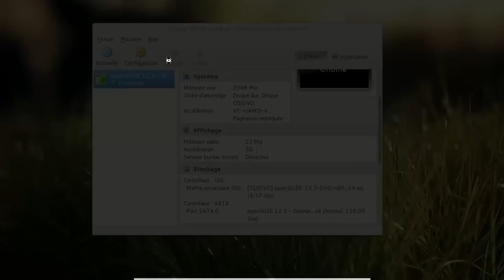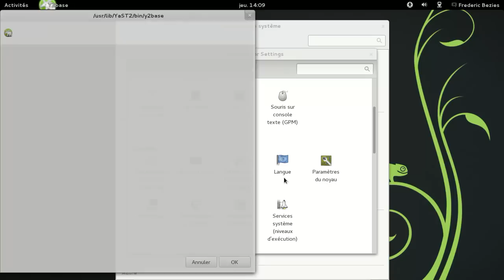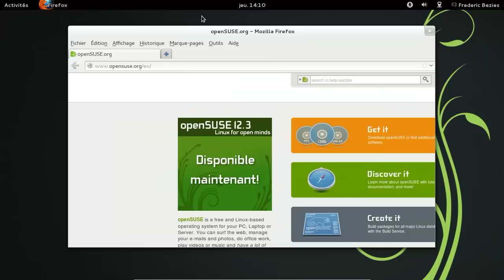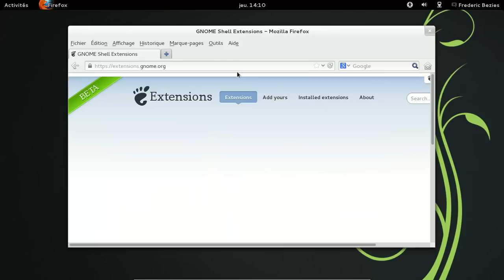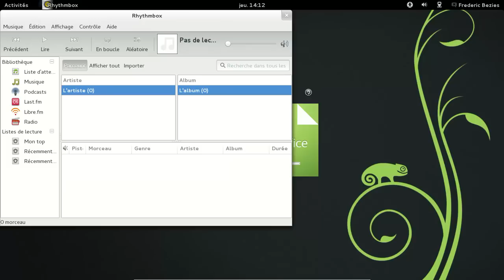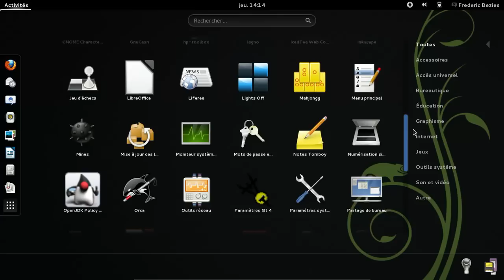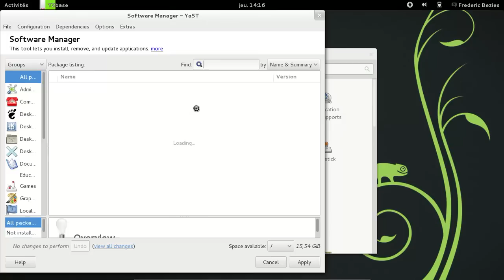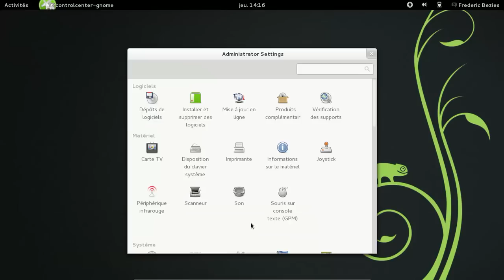OpenSuSE 12.3 - Gnome 3.6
OpenSuSE 12.3 - Gnome 3.6 - VirtualBox